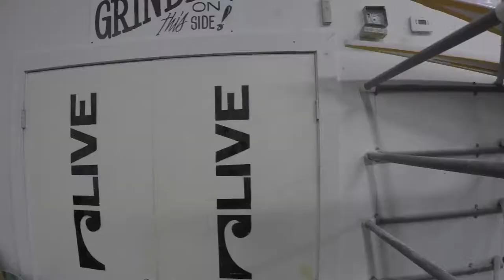LIVE Watersports Building Boards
Like what you see?